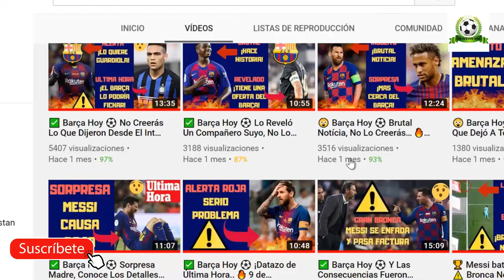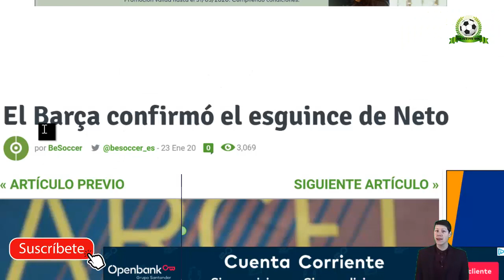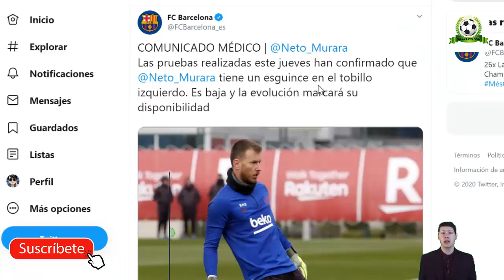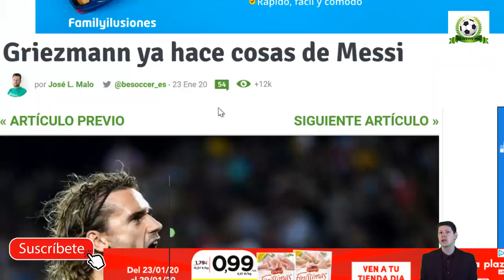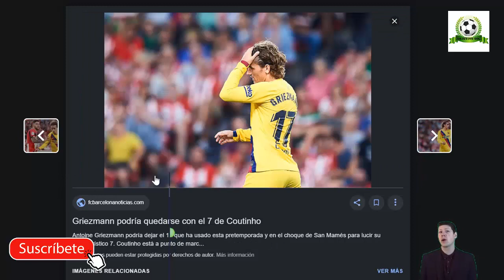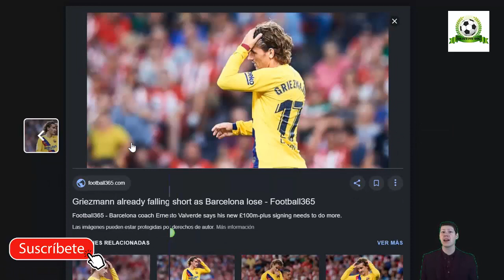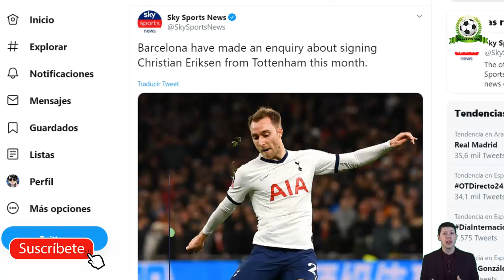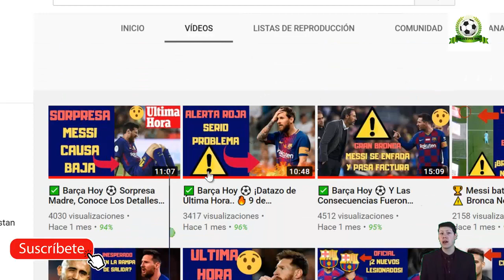✅ Barça Hoy ⚽ ¡SECRETO DE VESTUARIO REVELADO! No Lo Creerás... 🔥 24 de enero 2020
Notícias relacionadas:
EL CAMBIO FÍSICO DE DEMBELÉ: MÁS EN FORMA QUE NUNCA EN SU REGRESO CON EL BARÇA
ES LA HORA DE QUE DE JONG LIDERE EL PROYECTO SETIÉN | (Y ARTHUR TAMBIÉN)
QUIQUE SETIÉN RECONOCE LA FALTA DE CLARIVIDENCIA Y PRECISIÓN DEL BARÇA EN EL PARTIDO VS IBIZA

Fuentes:
fcbarcelonanoticias
fichajes com
20minutos
besoccer